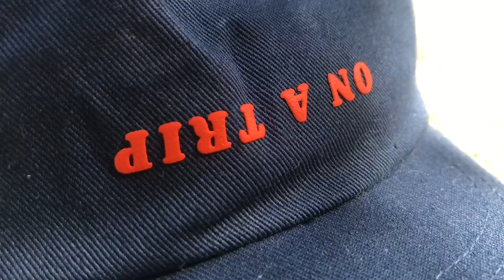Brixton's On A Trip Collection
Introducing the Brixton "On A Trip" collection. An elite selection of hats, pants, shirts, and accessories inspired by Brad Cromer and his love for vintage Florida vacation art.